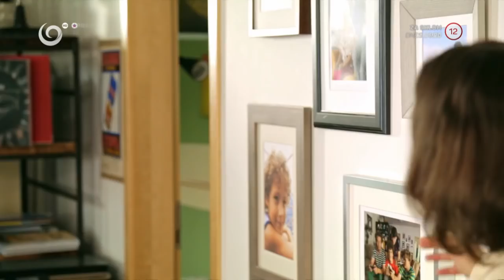Nové zimné bundy (NAŠI)